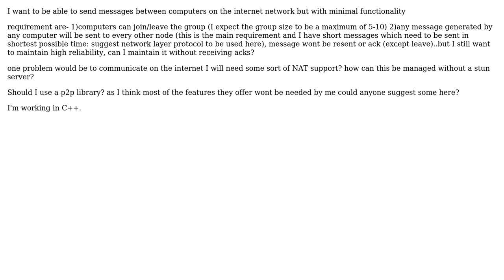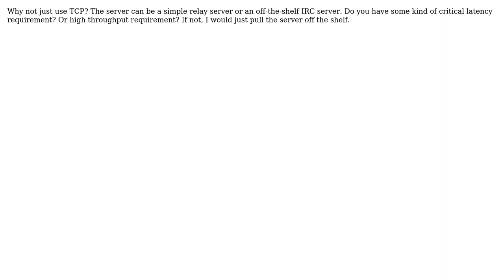Software Engineering: Group messaging of computers over internet (3 Solutions!!)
Software Engineering: Group messaging of computers over internet

With thanks & praise to God, and with thanks to the many people who have made this project possible! | Content (except music & images) licensed under CC BY-SA | Music | Images & others | With thanks to user TheLQ user epsilon8 user David Schwartz user candied_orange user Caleb and the Stack Exchange Network Trademarks are property of their respective owners. You are responsible for your own actions.